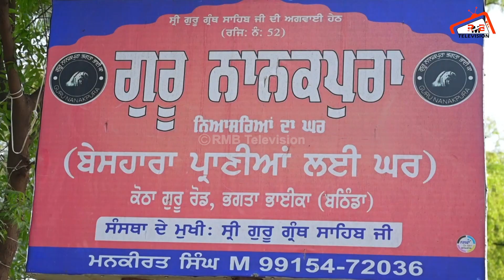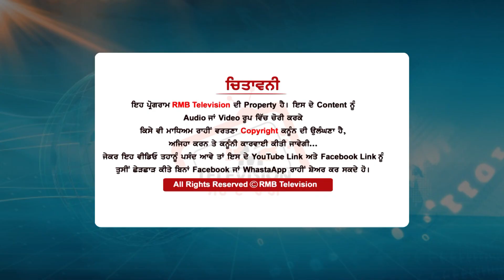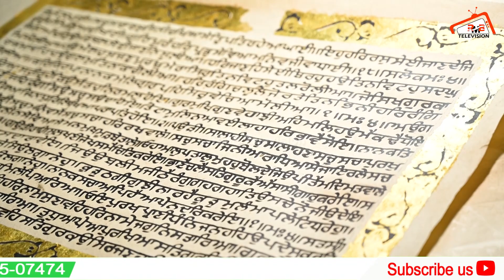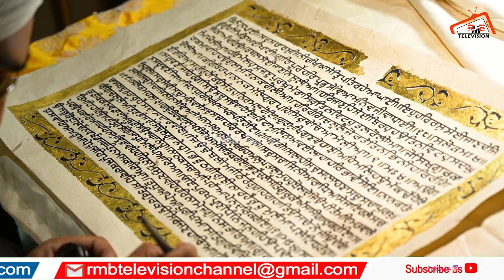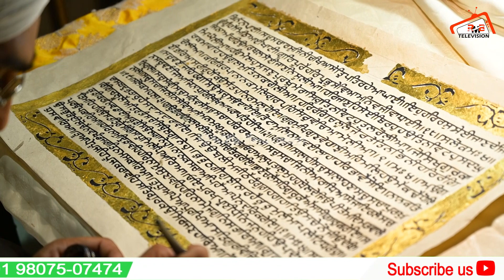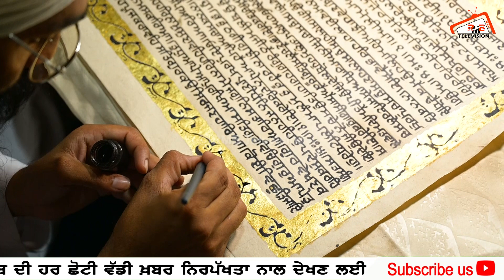ਸੋਨੇ ਦੀ ਸਿਆਹੀ ਨਾਲ ਸ਼੍ਰੀ ਗੁਰੂ ਗ੍ਰੰਥ ਸਾਹਿਬ ਲਿਖ ਰਿਹਾ ਇਹ ਹਿੰਦੂ ਵੀਰ। Bhagta Bhai ka